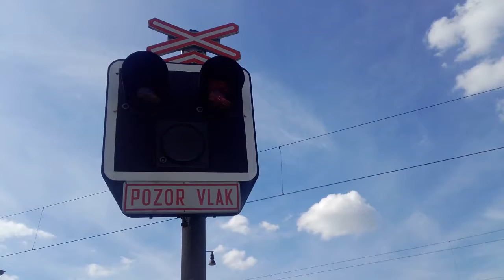Železniční přejezd České Budějovice ul. Novohradská 21.5.2016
Pětikolejný železniční přejezd AŽD 97 s elektrickým zvonkem 1.generace